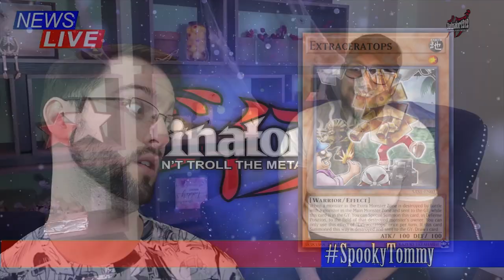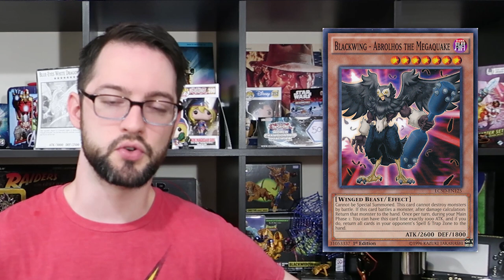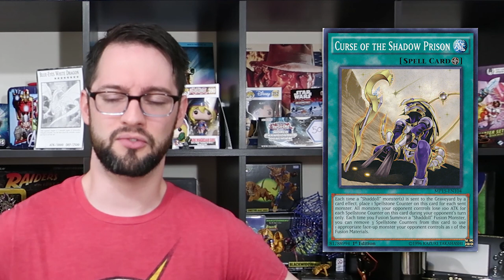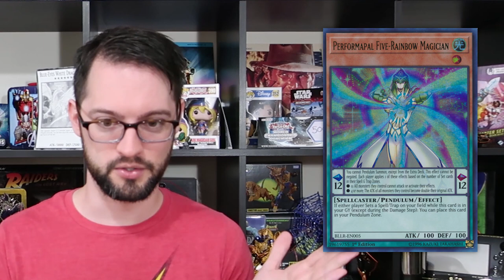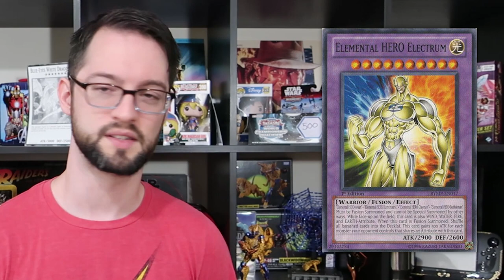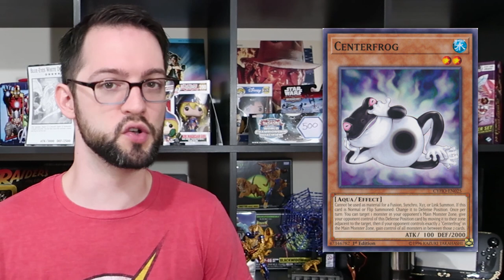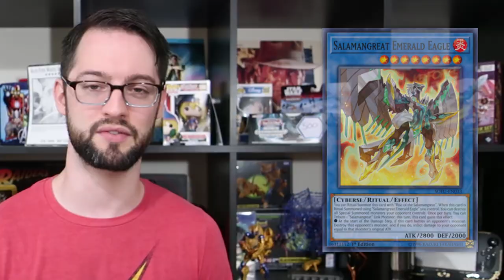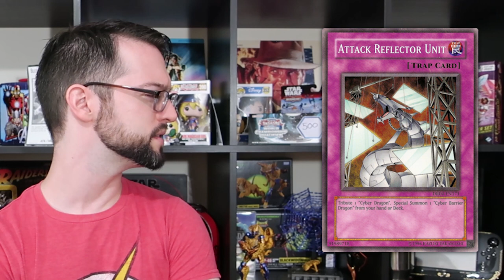Top 10 BAD Cards in GOOD Yu-Gi-Oh! Decks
Let's take a look at the cards no one plays in the best archetypes. We tried to pick decks that were tier 1 at some point in the game and showcase some of the sneakpeaktrashcanfiller that exists even from the best.